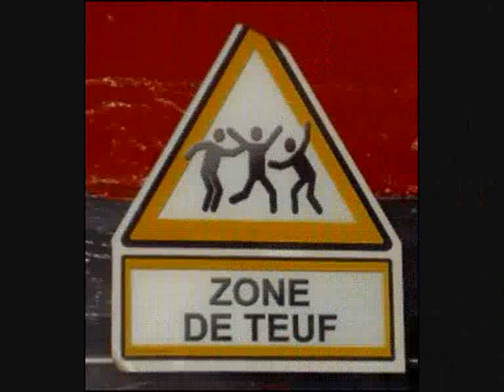AMIGOS SOUND SYSTEM ET NARKOTEK FREE PARTY IS NOT A CRIME